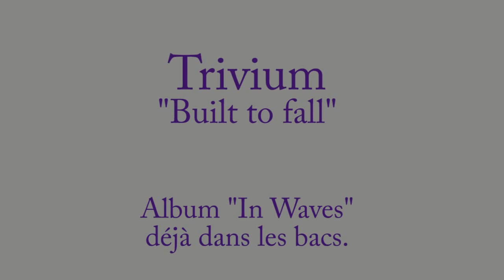Built To Fall Acoustic In Paris | Matthew Kiichi Heafy